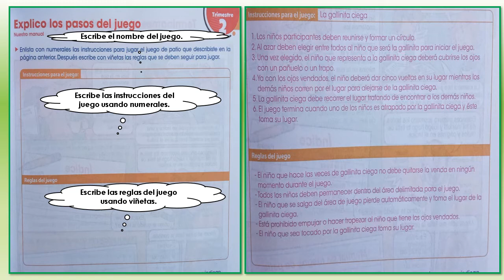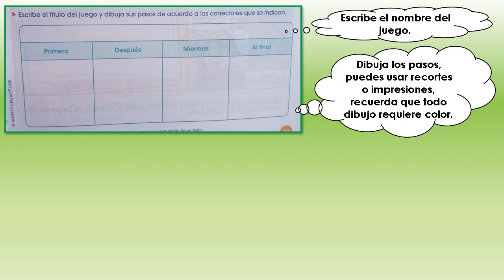Explico los pasos del juego